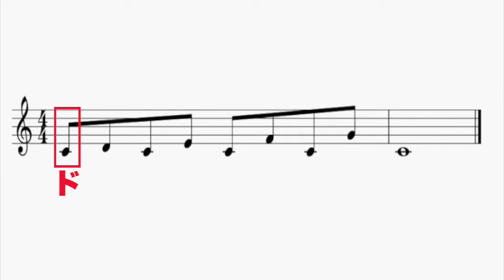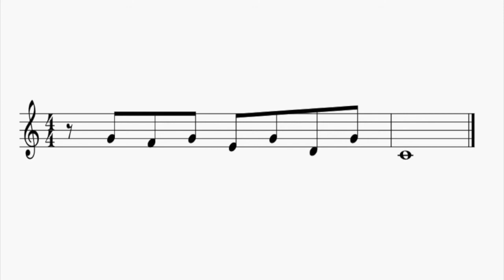【ボイトレ】★トレーニング付き★離れた音を捉えよう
音と音の距離(インターバル)が離れるほど、音が取り辛くなります。
距離感を掴み、慣れるトレーニングです。

繰り返し練習してインターバルの感覚になれましょう♪

3:25 トレーニング(上行フレーズ)
4:08 トレーニング(下行フレーズ)

🎗その他ボイトレ動画🎗

■BGM Composed by Opipi Komachi
KMCカラオケスクール
※オンラインレッスンやってます！！
Opipi Komachi Twitter
ボイトレ・カラオケレッスンはこちらから！！